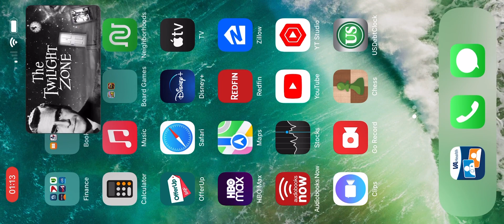Alternative universe or is it in The Twilight Zone